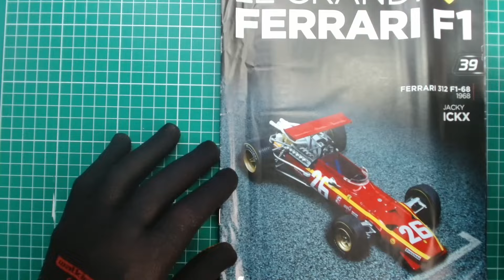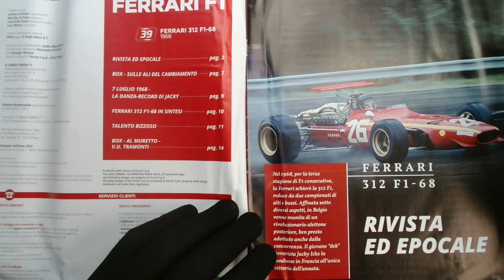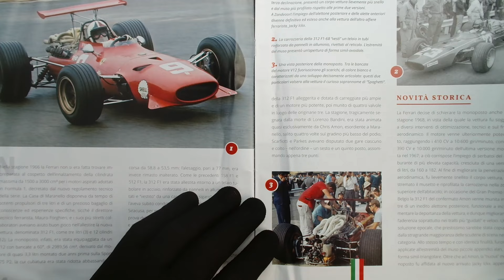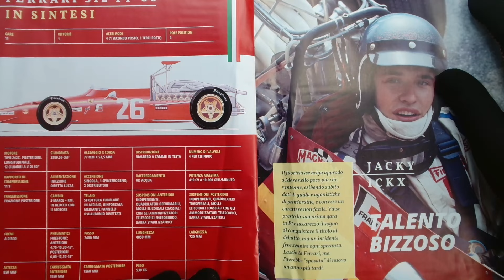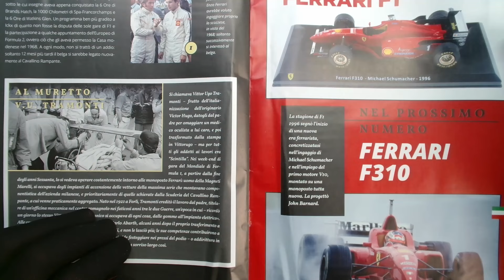Le grandi Ferrari F1 - Mito e Passione in scala 1/24 - #39 - 312 F1-68 - 1968